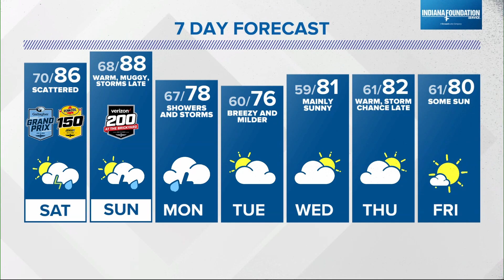Live Doppler 13 Weather Forecast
Showers and some storms are possible Saturday.